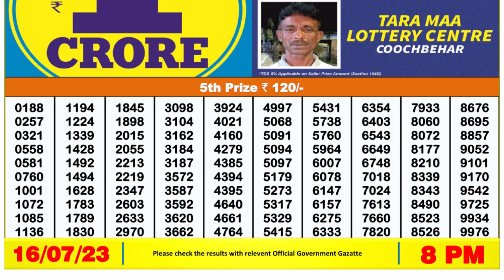Dear Lottery Sambad 8pm today 16.07.23 Nagaland State Lottery Result